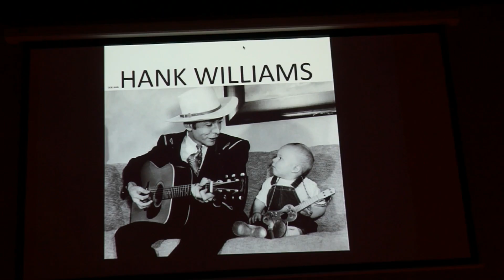Peter Wessel & Friends Ramlin`Man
Tijdens de Hank Williams Tribute avond in The Spot, Middelburg 16 januari 2014
met:
Peter de Smet, dobro
Aagje Feldbrugge, viool
Wim Beun, contrabas